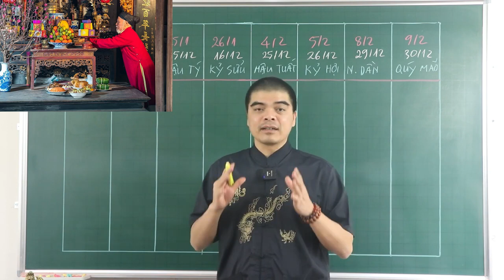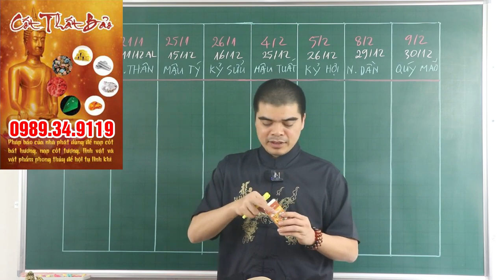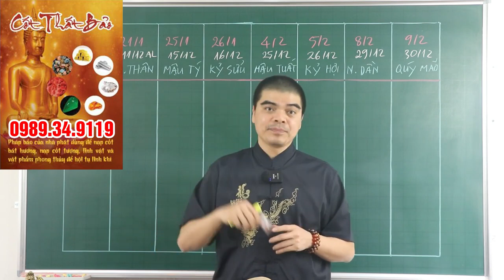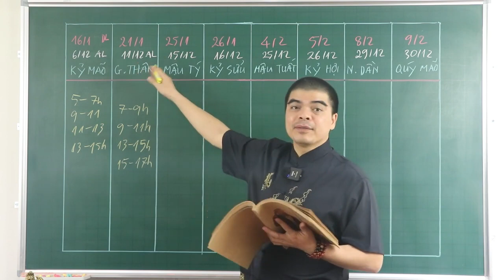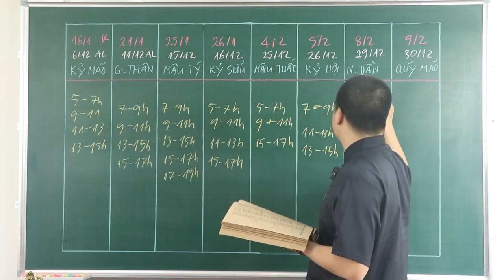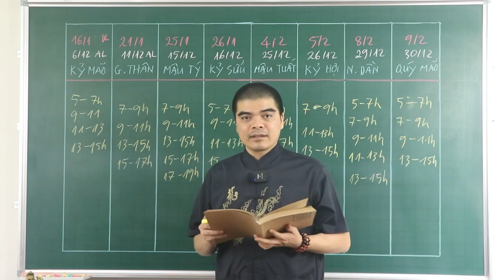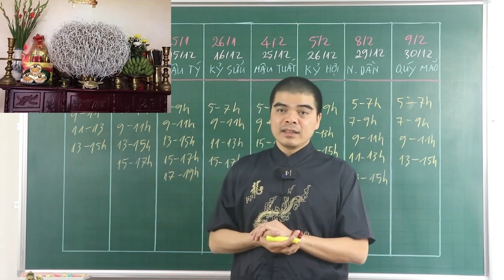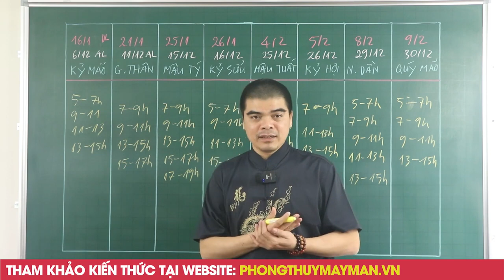TẾT 2024 ! Cuối năm 2023 BỐC LẠI BÁT HƯƠNG Đúng 5 GIỜ HOÀNG ĐẠO Này được TỔ TIÊN Ban Lộc